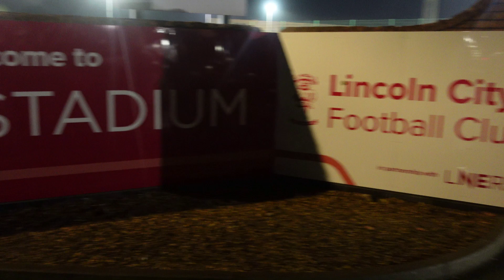LINCOLN 3 CHARLTON 1 | WE CAN'T WIN AWAY FROM HOME, Crafty Imps make lightwork of homesick Charlton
Charlton away from home to lincolncity | We can't seem to get a result away from home. A solid Lincoln side have an easy night against an Addick side that looked disinterested. On to the next one, see you all at Bolton!

You can find Josh and Nick there where they share weekly views on Charlton via their show, Charlton Chronicles.